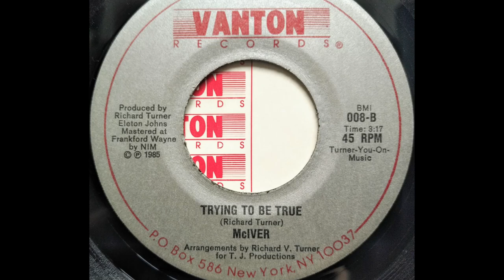McIver - Trying To Be True [1985]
Label : Vanton Records
Format : Vinyl, 7"
Country : US
Released : 1985

From personal collection, no copyrights owned.

New videos each week (wednesdays, fridays and sundays at 8pm CET).